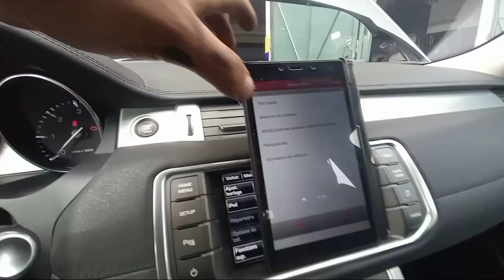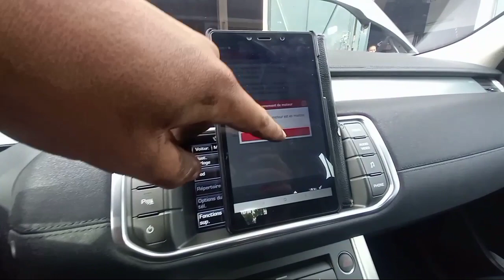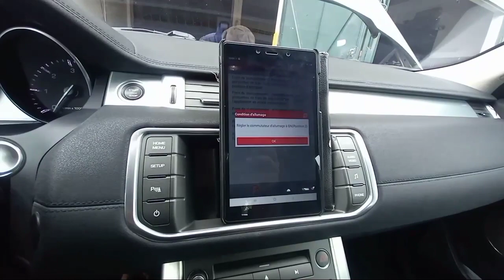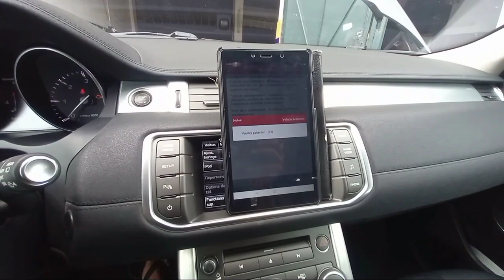démontage les plaquettes arrière Range Rover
تغيير فرامل خلفية لي range rover
Range rover rear brake change